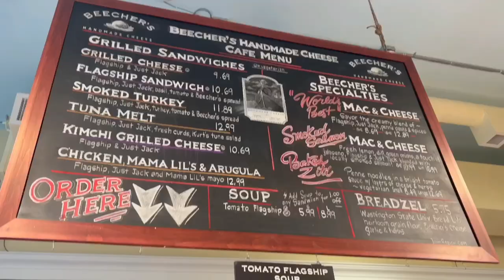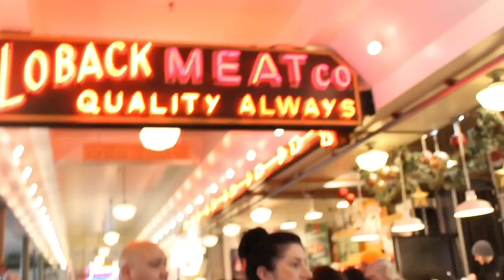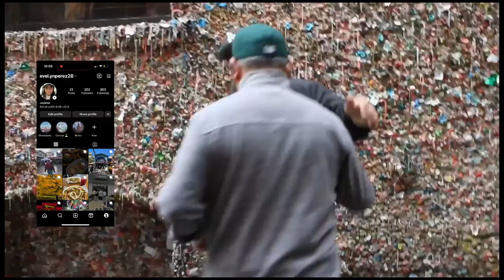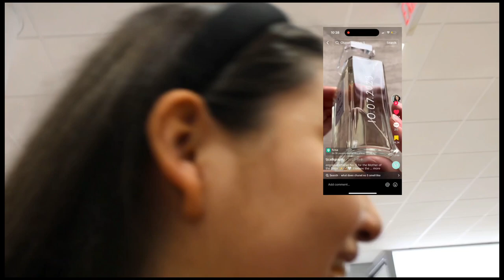Seattle Vlog: Pikes Place/ Alki Beach/ Dough Zone